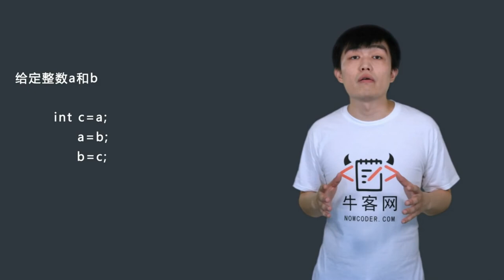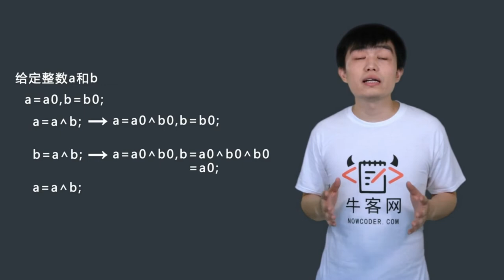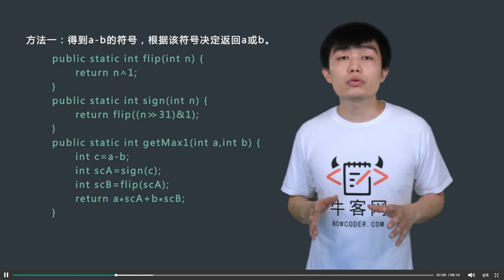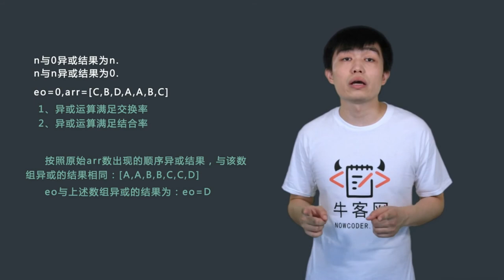直通BAT算法精讲-08 位运算（2）